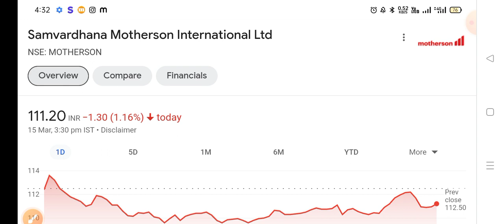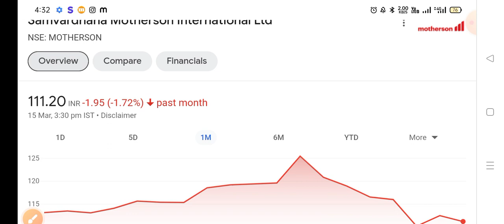Samvardhana Motherson Share Latest News | Samvardhana Motherson Share news today | target